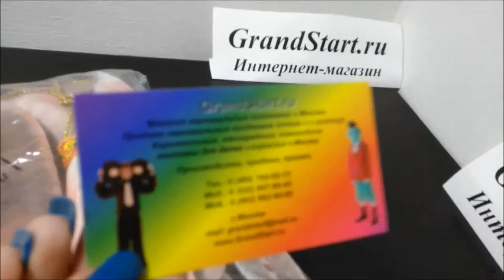👍 Костюм 👣 Индеец для мальчиков — Магазин GrandStart.ru ❤️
🌟 🇺🇸 Native 👣 American costume for boys — Shop GrandStart.ru 🌟
✅Видео Смотреть Обзор Одежда Костюмы Распаковка Товар LifeHacking Лайфхак Видеообзор Интернет-магазин Grandstart.ru ГрандСтарт.ру ®️
🌟 Производство, продажа костюмов для детей и взрослых. 🌟